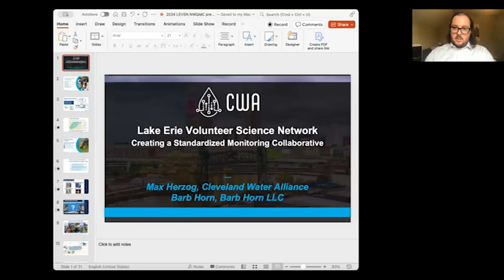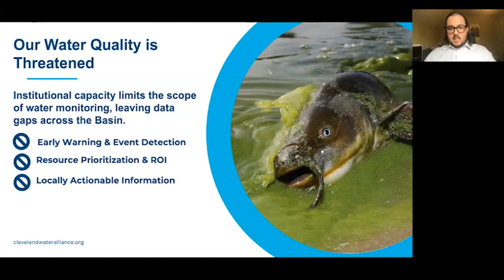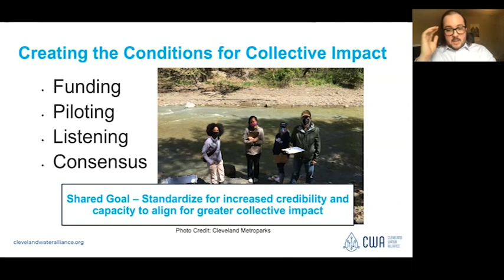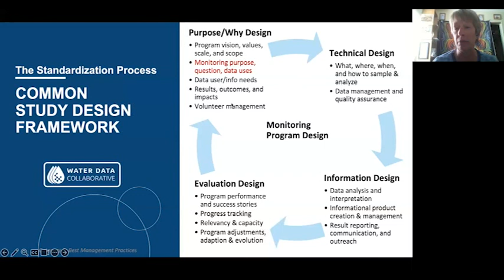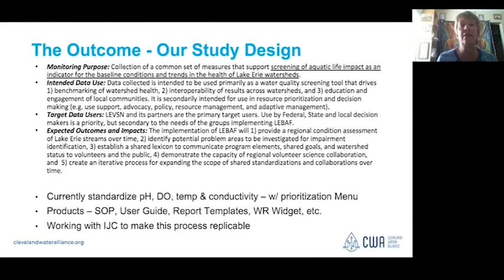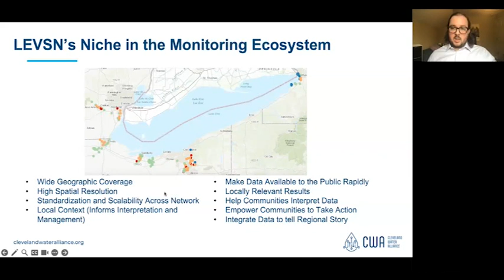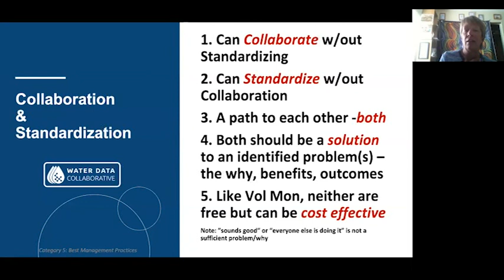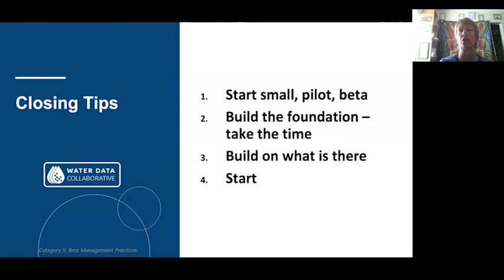NWQMC Webinar: Creating, Operating and Maintaining a Standardized Monitoring Collaborative Network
Behind the Curtain of Creating, Operating and Maintaining a Standardized Monitoring Collaborative Network - Cleveland Water Alliance and the Lake Erie Volunteer Science Network